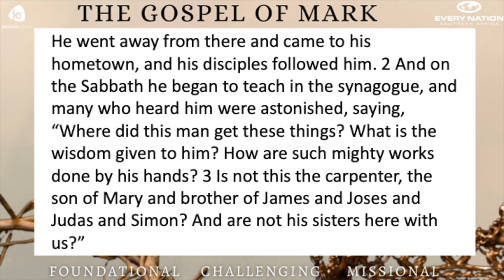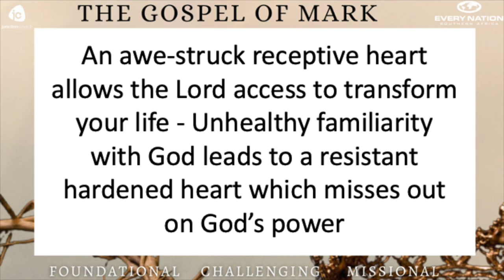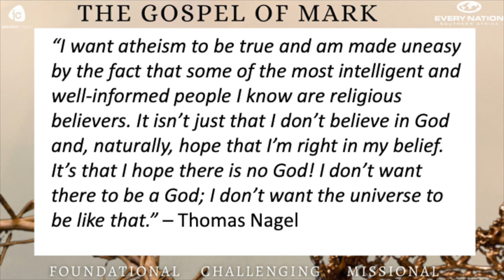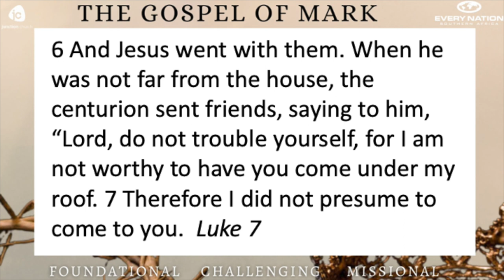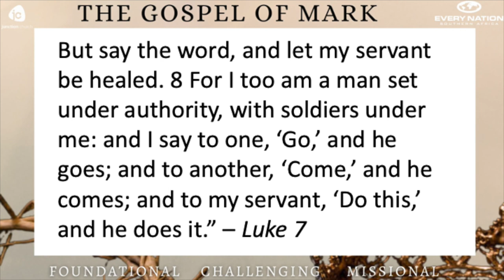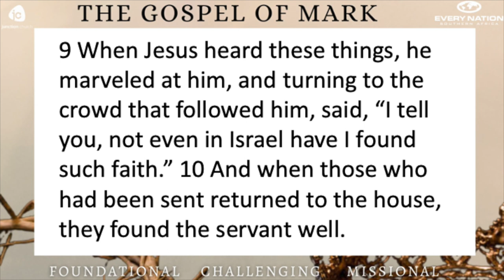3 March 2024 - Jesus Rejected In Nazareth